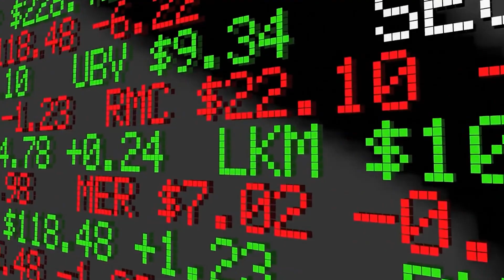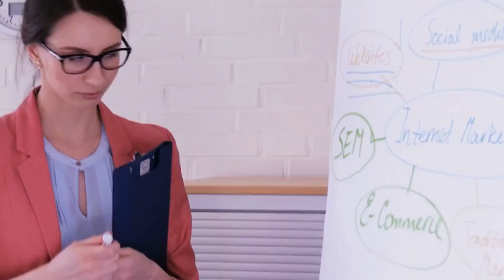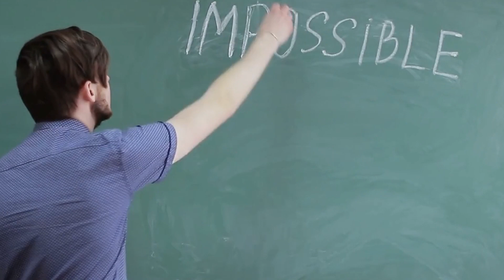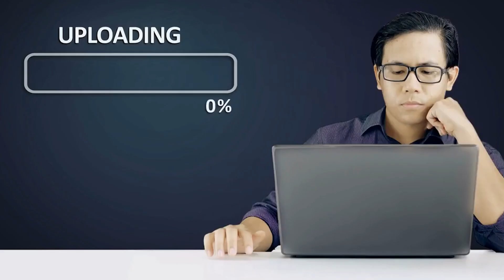The Power of Imperfection: How to Boost Productivity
In this video, we'll explore effective strategies for overcoming perfectionism and increasing productivity. We'll dive into identifying and challenging perfectionistic thoughts, setting realistic goals, and adopting a growth mindset. Whether you're a student, professional, or creative, these techniques can help you break free from the limitations of perfectionism and start making real progress towards your goals. Join us as we explore the power of imperfection and how it can help you achieve more with less.